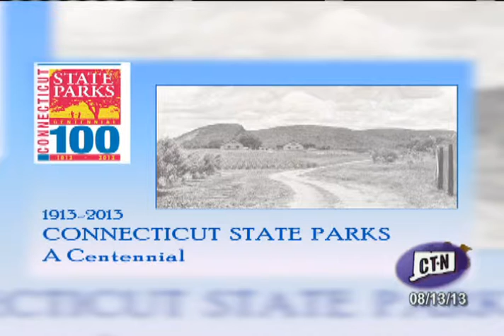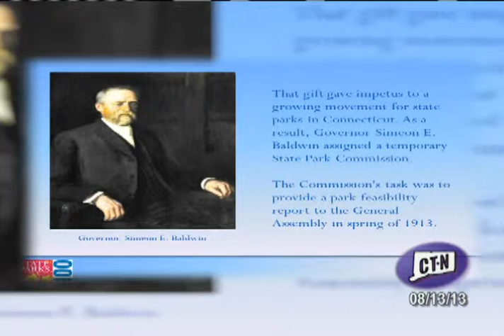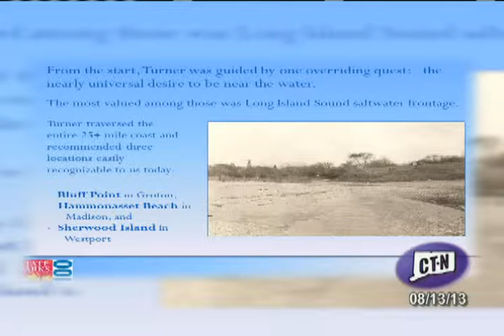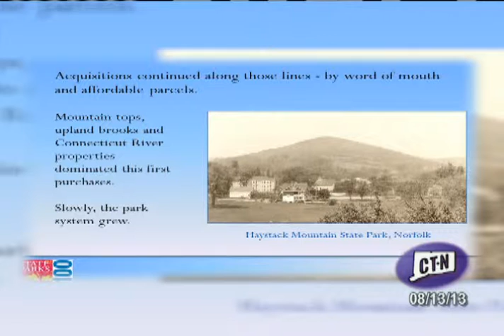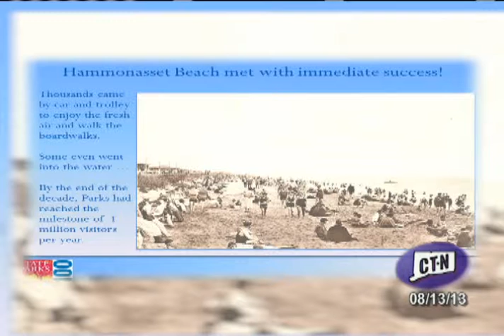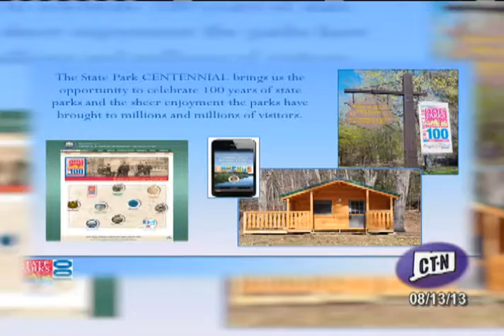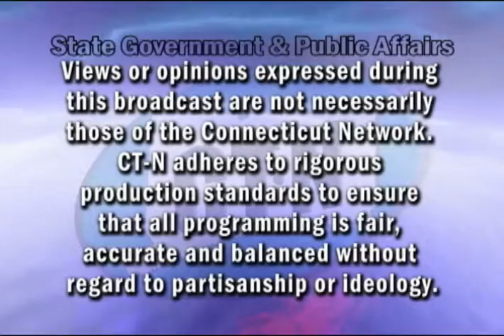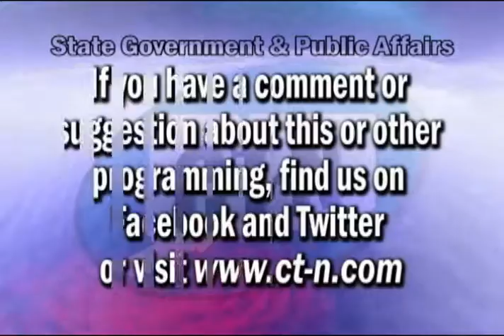Conversations at Noon: Explore, Discover, Celebrate The Centennial of Connecticut State Parks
On August 13, Tom Tyler, Director of the State Park Division led the celebration of 100 years of State Park history with a brief talk on the parks' founding and legacy. Dr. Eugene Leach, Professor Emeritus, Trinity College and Mary Rickel Pelletier, Chairman of the Hartford Parks and Recreation Advisory Commission joined Tyler in a panel discussion about the importance of Connecticut's forests and once-famous amusement parks such as Hartford's Luna Park.